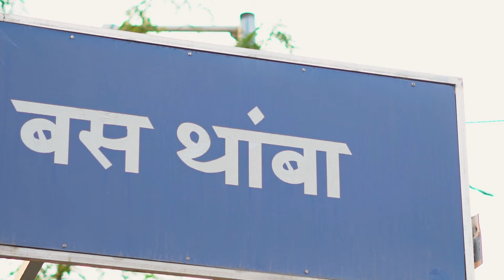Civic Sense | Short Film Festival | Nashik